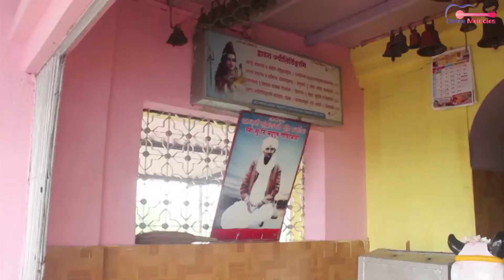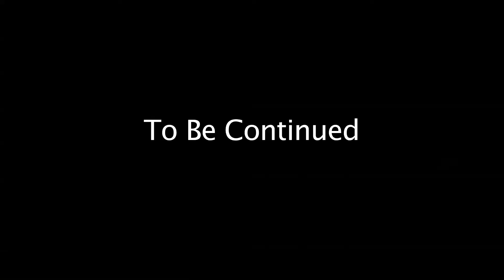Shiv Sai Mahima Hindi - Part 2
Watch Shiv Sai Mahima Hindi - Part 2

Film : SHIV SAI MAHIMA
Starring: Harshi Sharma, Pameet Soni, Sonali Ganguly, Kamal Mukherjee, Sujata Wagh, Sangeeta, baby kartike
DOP: Bakul Vora
Directed & Produced by: Prasun Banerjee